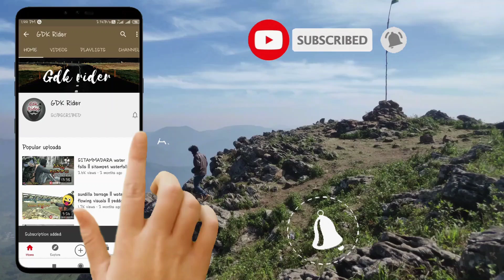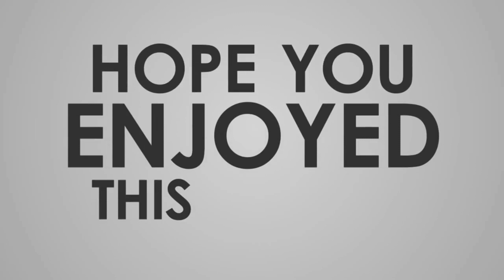HITLER JEEP || ORIGINAL WILLYS JEEP || 1964 MODEL WILLYS || GDK RIDER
__welcome to my vlog bdescription__
Hi friends this is chandu Chanu gdk rider today I am going to explore originally modified Willys.

Modified Willys jeep
original Willys
1964 model.
 Willys MB  formally called the U.S. Army Truck, 4×4, Command Reconnaissance, commonly known as the Willys Jeep, Jeep, or jeep, and sometimes referred to as G503 were highly successful American off-road capable light military utility vehicles built in large numbers to a standardized design. Here I am going to explore about 1964 Willys model jeep you will be surprised after watching this video. such an amazing modified Willys jeep this is, This is the original willy modified jeep with four seated. There are so many modified jeeps and modified willy jeeps in India. This jeep looks like a Hitler jeep or Hitler vehicle.